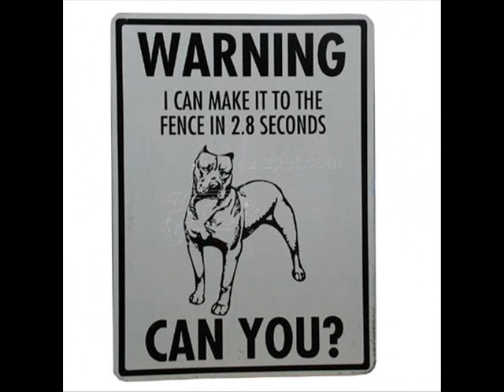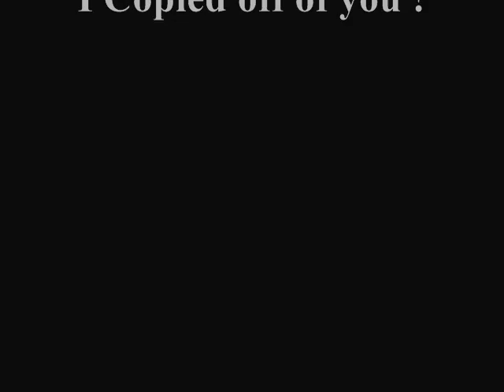Staffordshire x American Bulldog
Her name is Muchi and she is the family protector and sweetheart.

I Adopted her when she was about 2yrs old - Was a little crazy back then - But 2 months in a good and friendly home worked miracles !

pitbull pittbull american stafford shire terrier buldog mixed mix breed training jumping biting force pull muscle dog  canine hunting shepherd german fighter breed DMX x gon give it to ya funny high jumping vs jaws paws head muscles attack style puppie puppies breeder kennel animals predator predators sense it prey herritage info tag claws pitbul x american amr. am.bull. american bulldogge and so on ...